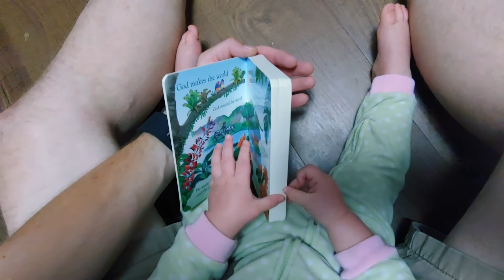Rory's New Dancing Suit